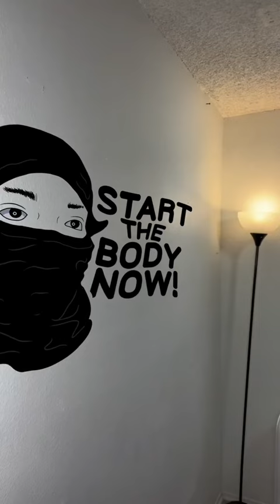What really happens when you get a tattoo